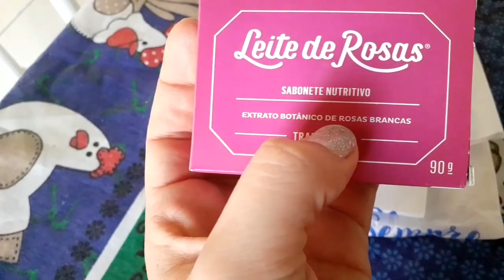FIZ PÃO DE QUEIJO-PEDIMOS MARMITA-BOLO DE CHOCOLATE *SÁBADO*